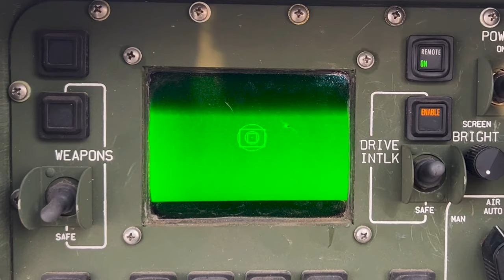How Exercise Balikatan 23 is Changing the Air Defense Game Forever!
The Mississippi Army National Guard’s 1st Battalion, 204th Air Defense Artillery Regiment, traveled to the Philippines to provide short-range air defense assets at, Exercise Balikatan 23 from April 18-26.

Guard Air Defense Artillery provides short-range air defense at Exercise Balikatan 23
PHILIPPINES
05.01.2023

Balikatan 23 is the 38th iteration of the annual bilateral exercise between the Armed Forces of the Philippines and the U.S. military. The exercise includes three weeks of training focused on amphibious operations, command and control, humanitarian assistance, urban operations and counterterrorism skills throughout northern and western Luzon. Coastal defense training figures prominently in the Balikatan 23 training schedule.

Film Credits: Video by Sgt. 1st Class Whitney Hughes